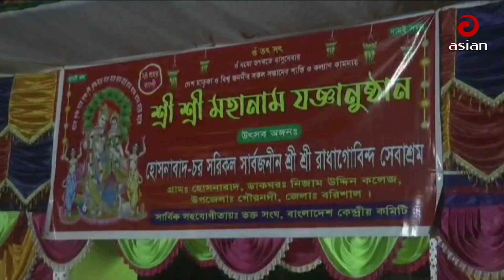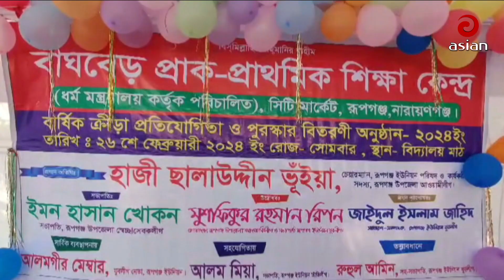Daily News Bulletin | 5:00 PM | 27 February 2024 | Desh Sangbad